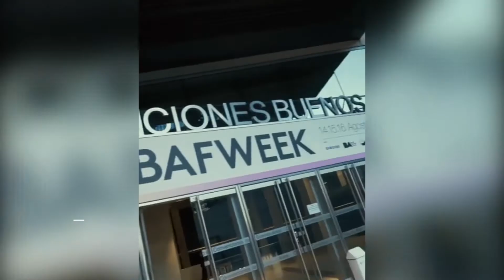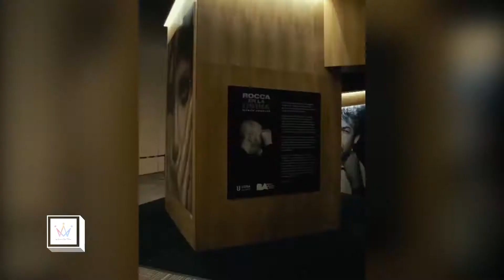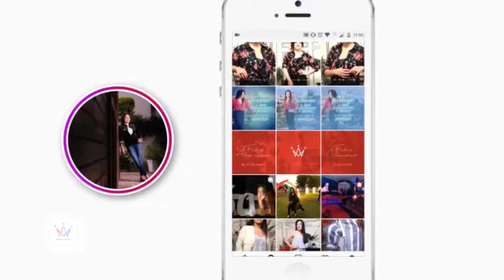Wapas Programa 13 (#442)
Nuevo programa de Wapas!
Arrancamos con lo nuevo de la temporada primavera-verano! mirá el compilado de los nuevos estilos aca.
La Lic. Copa Torres nos da TIPS ideales para modificar esa dieta que te está costando alcanzar, para sacarte de encima esos kilos de más para tener mucha mas energía.
La genia de Sofi Saade nos hace un tutorial para uñas! para dejarlas divinas y cuidarlas como se debe.
Seguila en Uñitas Norteñas en Instagram!
La divina de Rosana Alvarracin nos muestra sus secretos del guardarropas y sus mejores estilos, para potenciar cada look!

El lookete de la semana es gracias a Ossira Salta. Encontrá lo ideal para esta temporada en el Portal Salta Shopping.

Facebook: Wapas - programa de televisión